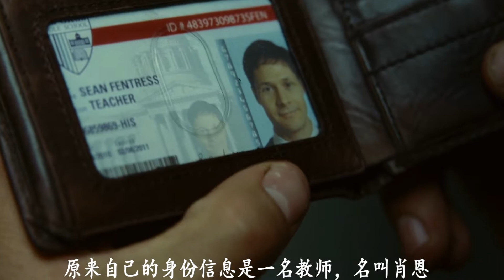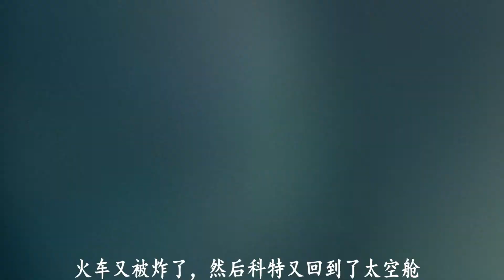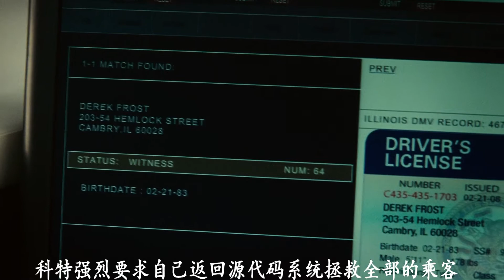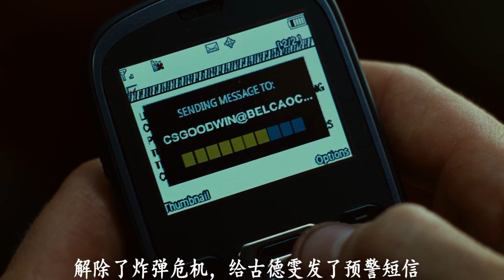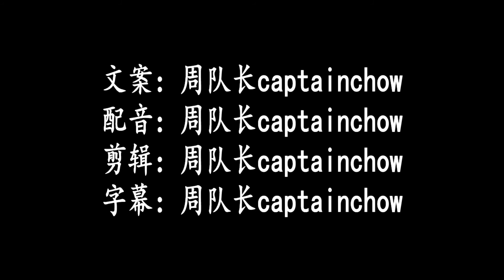人类永生的方法 源代码2011 Source Code (2011)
我是周队长，带你一起看电影